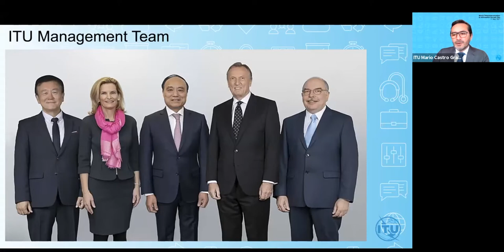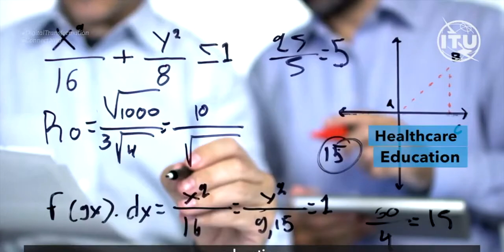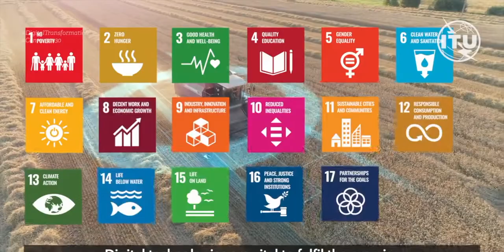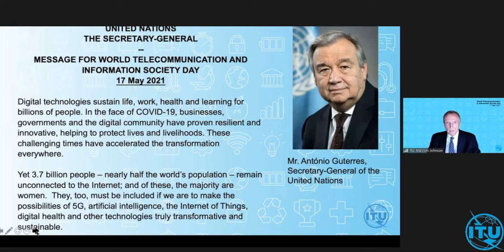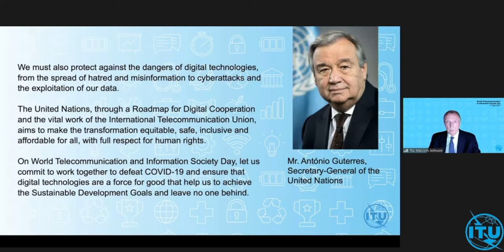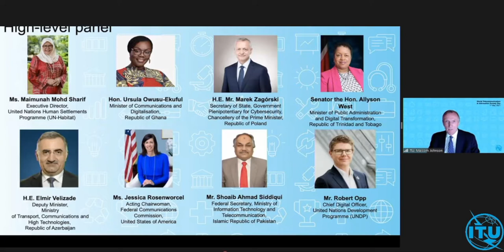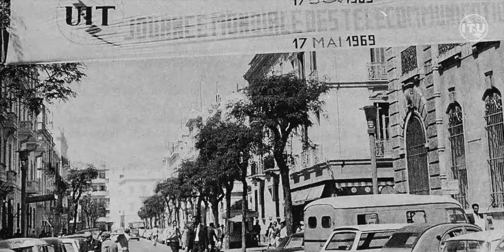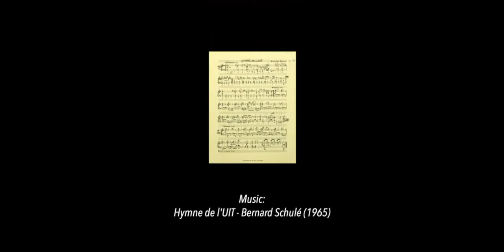WTISD 2021 - Accelerating Digital Transformation in challenging times​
Live replay - High-level panel session
17 May 2021
Moderated by Malcolm Johnson. ITU Deputy Secretary-General

World Telecommunication and Information Society Day ​(WTISD) has been celebrated annually every 17 May since 1969 to mark the founding of ITU and the signing of the first International Telegraph Convention in 1865.